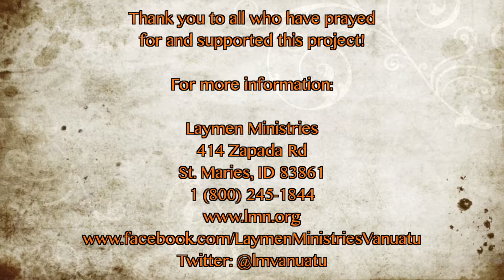Mission Minute #2 - Matafanga SDA Church Baptisms June 2016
Four girls from the Matafanga SDA church on Gaua island gave their lives to Jesus in a beautiful baptism ceremony.  Pray for these girls as they live and witness for Him.